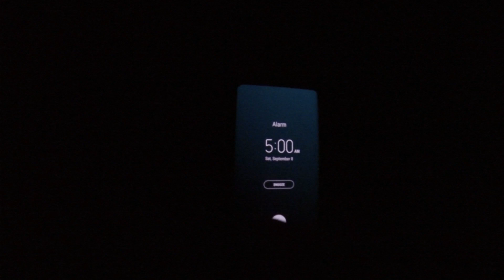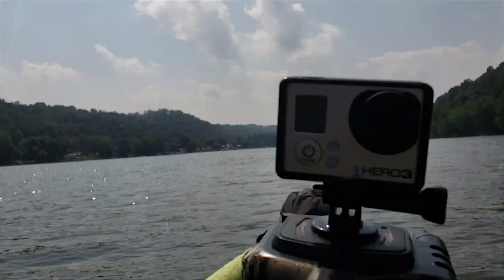Allegheny National Forest! Fishing and Camping with some Friends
We spent a night in the middle of the forest and fished the Tionesta river and tributaries with the man behind the music, Pavel aka @imported, for some smallmouth bass and Brooke trout.